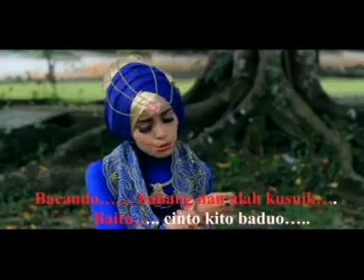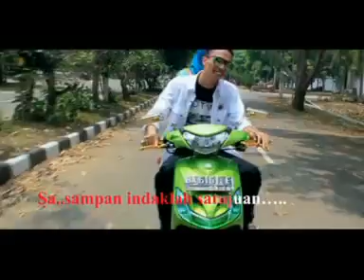1 Oktober 2022(3)